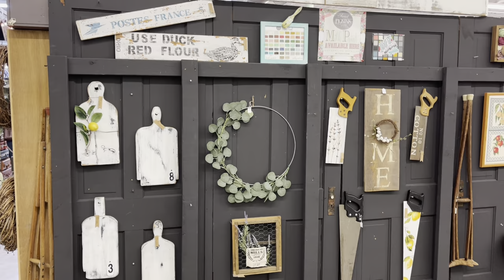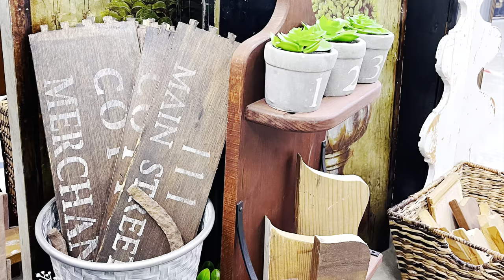Booth Refresh | How To Stage a Booth | Industrial Farmhouse Decor | Home Decor Staging | Fall 2022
My Booth Location:

Upcycled by Bri- Booth 1445
1.) Owls Nest
2901 SE Adams

Avhrit Cordless Hot Glue Gun